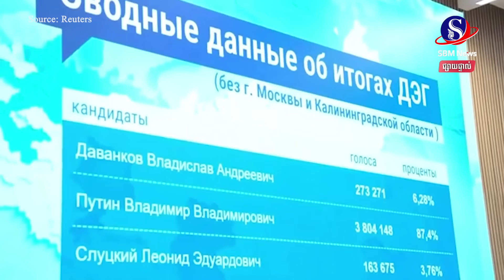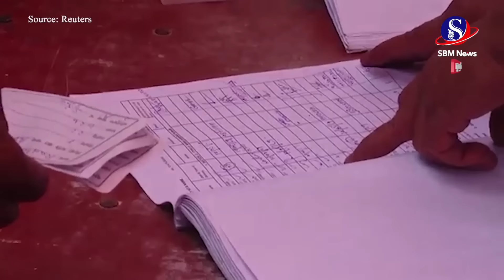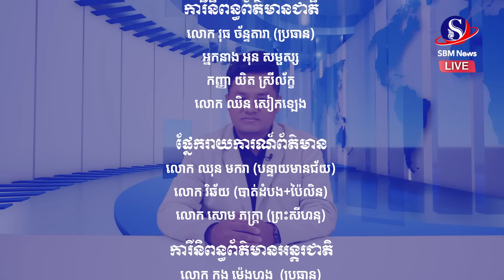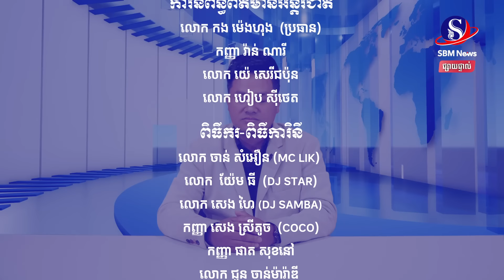ផ្សាយផ្ទាល់៖ «ព្រឹត្តិការណ៍ពិភពលោក យប់នេះ» ប្រចាំថ្ងៃទី ១៨ ខែមីនា ឆ្នាំ២០២៤មាតិកាព័ត៌មាន៖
ផ្សាយផ្ទាល់៖ «ព្រឹត្តិការណ៍ពិភពលោក យប់នេះ» ប្រចាំថ្ងៃទី ១៨ ខែមីនា ឆ្នាំ២០២៤
មាតិកាព័ត៌មាន៖
1-ពូទីន បន្តក្រាញអំណាចក្រោយឈ្នះការបោះឆ្នោតភ្លូកទឹកភ្លូកដីស្ទើរគ្មានសំឡេងប្រឆាំង
2-ជាប់ឆ្នោតភ្លាម លោកពូទីន ព្រមានលោកខាងលិចពីសង្គ្រាមលោកលើកទីបីប្រសិនជម្លោះរុស្ស៊ី-ណាតូផ្ទុះឡើង
3-ឥណ្ឌា នឹង ចាប់ ផ្តើម បោះឆ្នោត នៅ ថ្ងៃ ១៩ មេសា ខណៈនាយករដ្ឋមន្រ្តីបច្ចុប្បន្ន  ថា មាន ទំនុក ចិត្ត នឹង បន្តកាន់អំណាចទៀត
4-កូរ៉េខាងជើងបាញ់មីស៊ីលផ្លោងចូលសមុទ្រស្វាគមន៍រដ្ឋមន្ត្រីការបរទេសអាម៉េរិកមកប្រជុំនៅសេអ៊ូល
5-នាយករដ្ឋមន្ត្រីអ៊ីស្រាអែលទាត់ចោលការរិះគន់របស់មន្ត្រីជាន់ខ្ពស់អាម៉េរិកហើយប្តេជ្ញាបន្តប្រយុទ្ធ
6-វៀតណាម ប្រឈម នឹង ការ ខាតបង់ផលកសិកម្ម ប្រចាំឆ្នាំ៣ ពាន់ លាន ដុល្លារដោយសារកំណើននៃ កម្រិត ទឹកប្រៃSBMNEWS
ផលិតដោយសារព័ត៌មានអេឡិចត្រូនិកស្កាយប្រាឌឺមេឌា